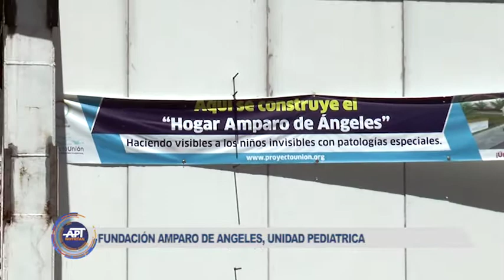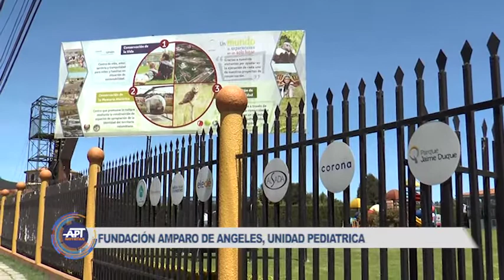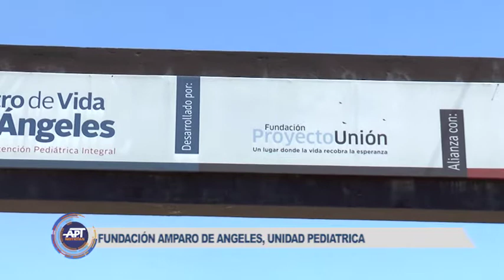Fundación Amparo de Ángeles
En construcción la segunda fase de la Unidad pediátrica Hogar Amparo de Ángeles, que apoya a niños con patologías complicadas.